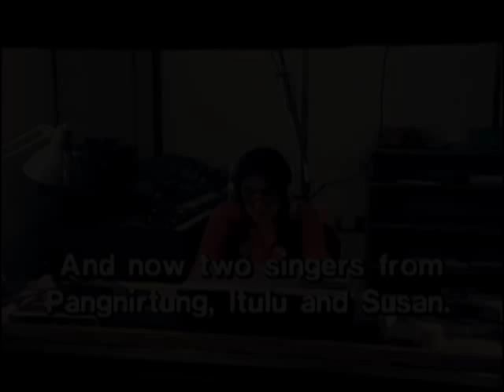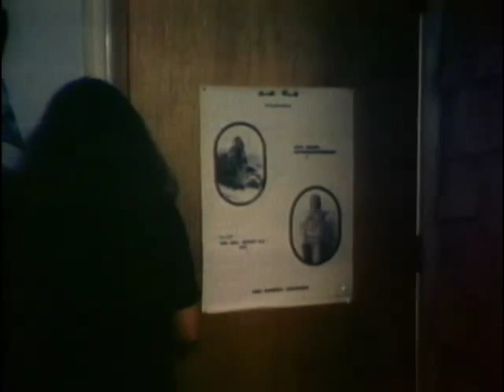Nanook Taxi - Official Trailer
Legendary Inuit actor, comedian and rights activist, Joanasie Salomonie stars in this portrait of life in the north before Nunavut. get full DVD